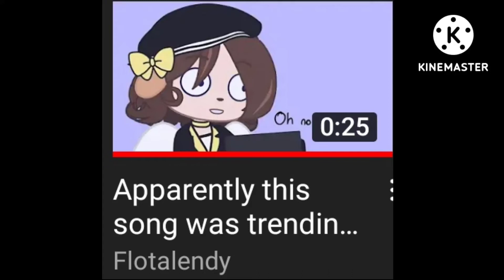BirthdayJam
inspiration: @Flotalendy

Hastags